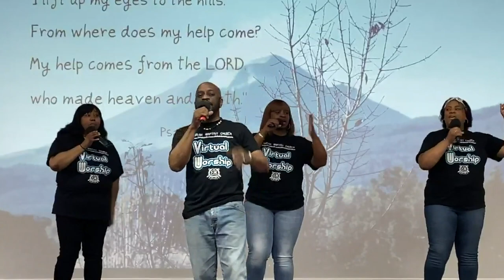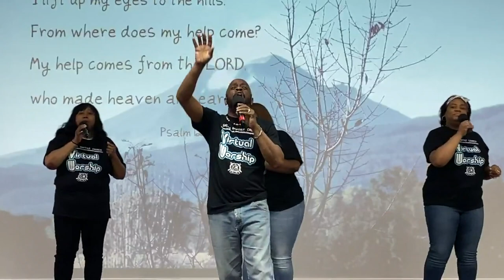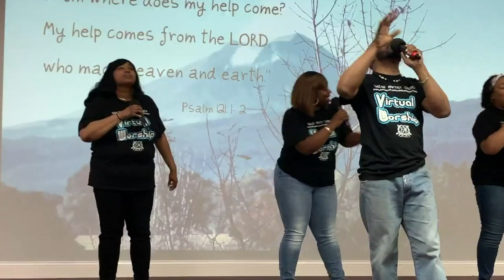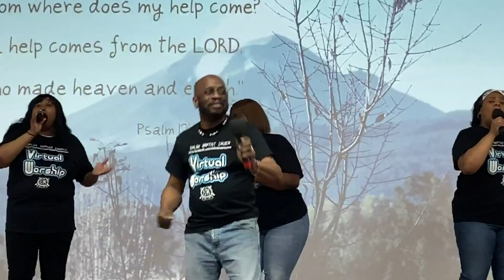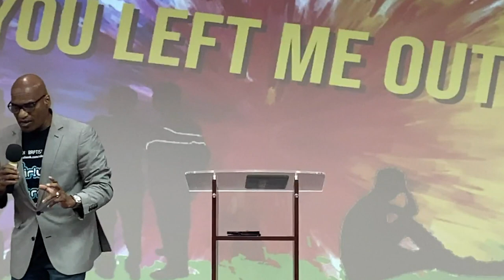Shiloh Baptist Church - 05/31/2020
"You Left Me Out"

Date: 05/31/2020